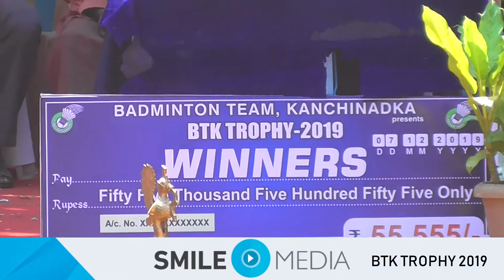|| BTK TROPHY 2019 || SEMIS , FINAL AND CLOSING CEREMONY ||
Smile Media - Video Production House
We provide extensive pre and post production video creation. Our creative touch transform the clients requirement in professional medium. We are experienced in Corporate Films, Ad makings, Cinematography candid WEDDING video & photography and video brand creations.
We look forward for your kind association.